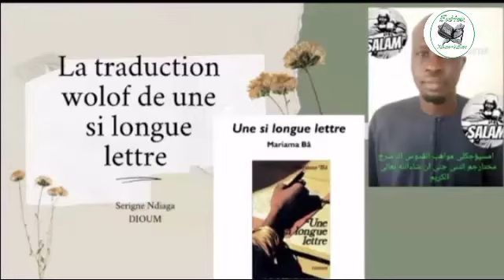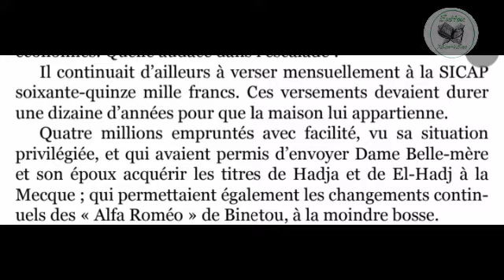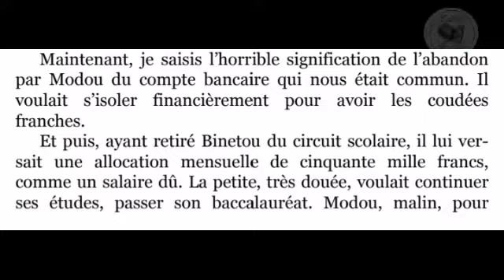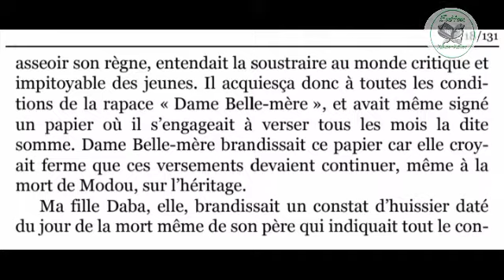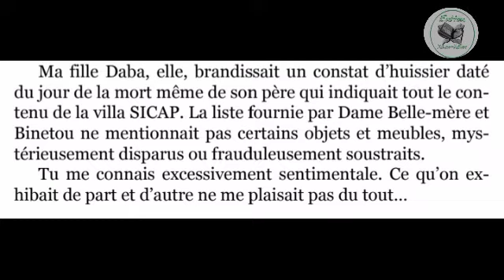Vol 3: "Une si longue lettre" de Mariama BA, Chapitre 4 , version wolof par SERIGNE NDIAGA DIOUM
ëtou xam xam TV: 4eme partie chapitre 4
; Mariama Ba , Une si longue lettre (roman)1979 ...
Roman épistolaire traditions amitié écrivain femme deuil polygamie femmes lettre polygamie femmes amour famille condition de la femme mariage féminisme littérature francophone littérature africaine afrique sénégal 20ème siècle